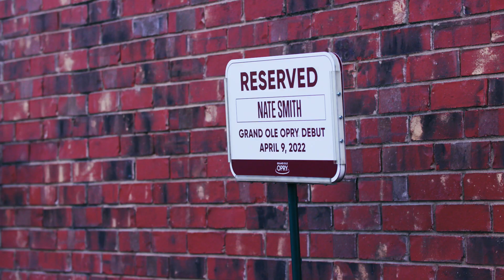Nate Smith - My Opry Journey | Opry NextStage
Opry NextStage artist Nate Smith had never thrown his hat into an audience before. But, when he performed for the first time on the Opry, something came over him. Now, he’s throwing his hat into audiences across the country. And it all started on country music’s biggest stage. Join Nate on his Opry NextStage journey – you might even catch his hat.